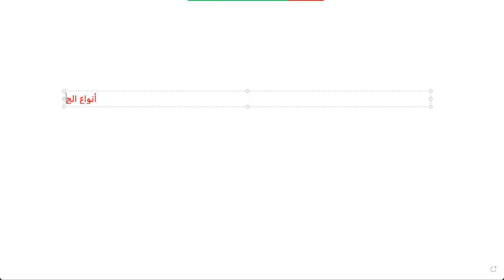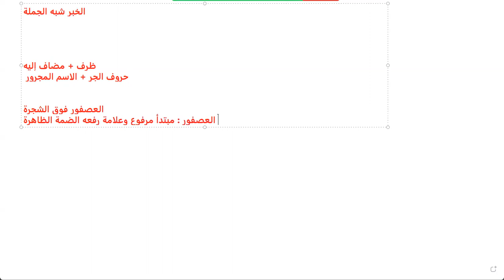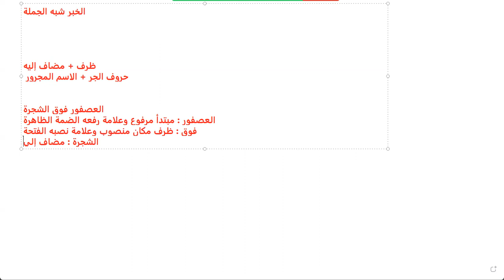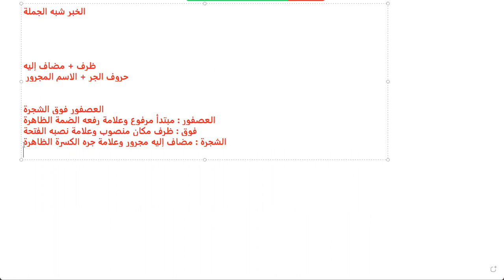أستاذة أميرة عبد المطلب-نحو الصف الأول الإعدادي